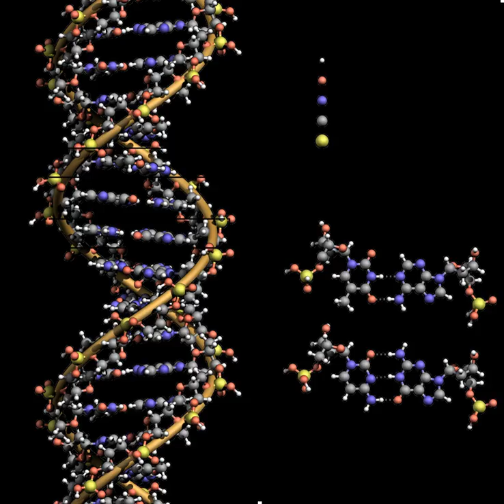1953 in science | Wikipedia audio article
00:00:15 1 Biology
00:01:21 2 Chemistry
00:02:02 3 Computer sciences
00:02:48 4 Earth sciences
00:03:08 5 Medicine and human sciences
00:04:30 6 Paleontology
00:04:51 7 Physics
00:05:38 8 Technology
00:06:23 9 Events
00:07:51 10 Prizes
00:07:59 10.1 Nobel Prize
00:08:26 11 Births
00:09:33 12 Deaths
00:10:50 13 See also

- Socrates

SUMMARY
The year 1953 involved numerous significant events in science and technology, including the first description of the DNA double helix, the discovery of neutrinos, and the release of the first polio vaccine.